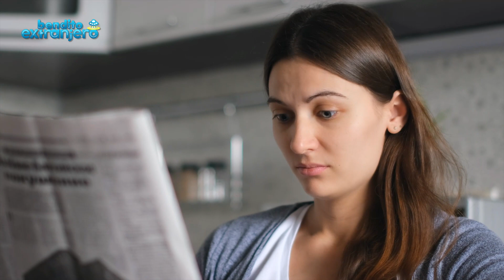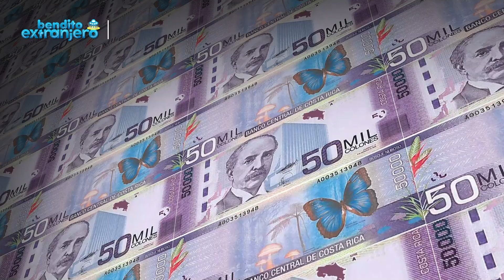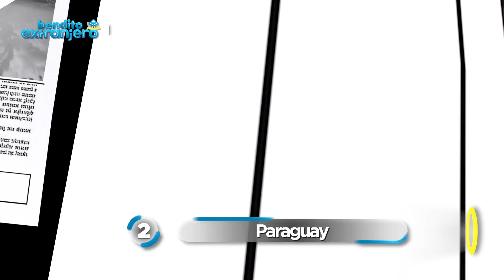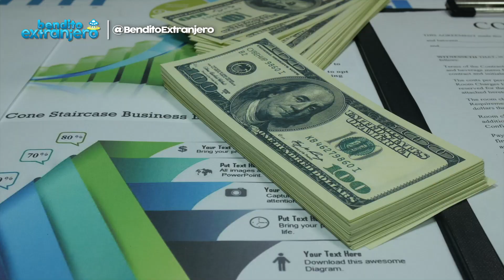Los 6 países MÁS FRECUENTEMENTE OLVIDADOS de América Latina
Al momento de hablar de Latinoamérica frecuentemente surgen a colación las mismas naciones ya sea cuando se trate de política, economía o sociedad. Sin embargo, existen países a los cuales omitimos, debido a que casi nunca salen en noticias, se habla poco de ellos, o simplemente están estigmatizados por sus diferentes problemáticas. En ese sentido, te invitamos a explorar los 6 países frecuentemente olvidados de América Latina.